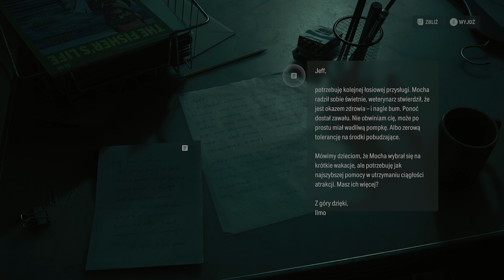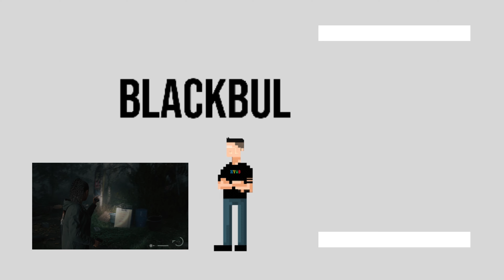Alan Wake 2 PL #11 - Opuszczone Coffee World (Gameplay - Xbox Series X)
Alan Wake 2 PL
Alan Wake 2 Gameplay
Alan Wake 2 Xbox Series X
Alan Wake 2 4K
Alan Wake 2 Xbox